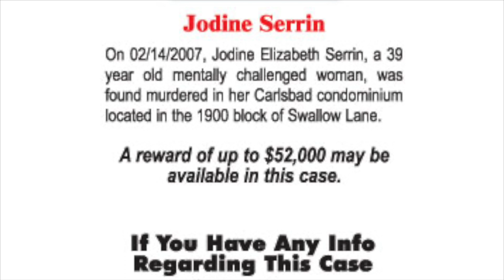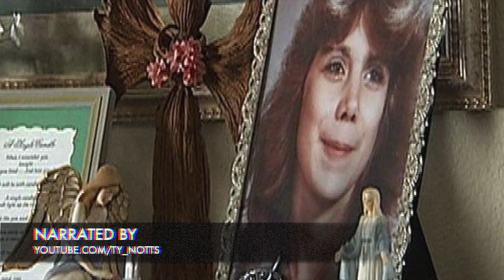5 Scary Valentines Day Mysteries That'll Give You Chills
Written By: Shel
Narrated By: Ty Notts